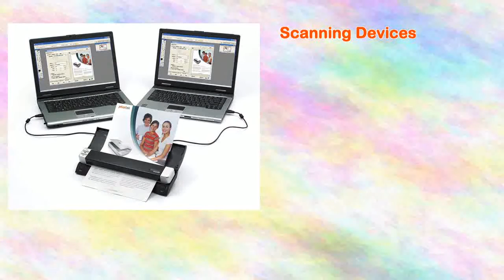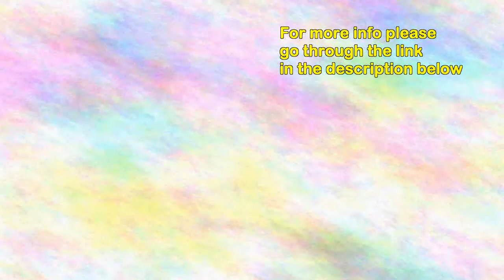Máy scan Plustek - Plustek Mobileoffice D412